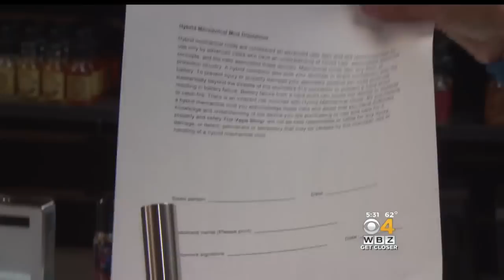E-Cigarette Battery Explosion Sparks Safety Concerns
Local doctors say this is a growing problem. WBZ-TV's Christina Hager reports.